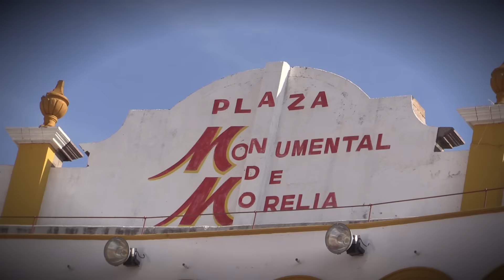¡PROMO! Rancho La Misión en Monumental de Morelia 27 Noviembre 2016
¡PROMO! Los Toros Bárbaros de Rancho La Misión en la Monumental de Morelia 27 Noviembre 2016